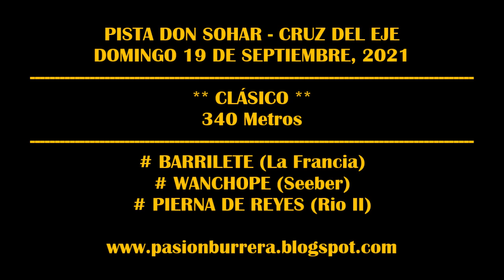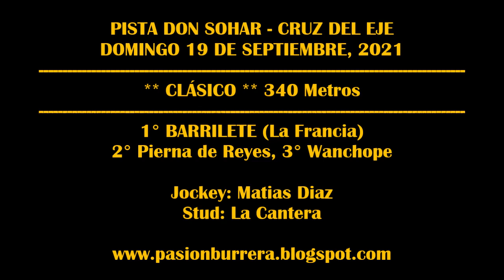BARRILETE, Pista Don Sohar - Cruz del Eje (19-09-2021)